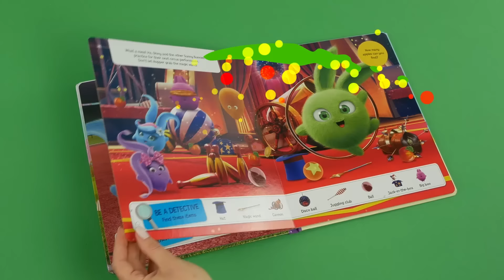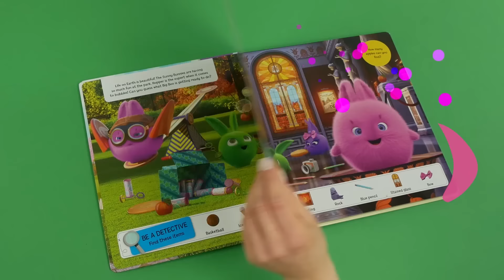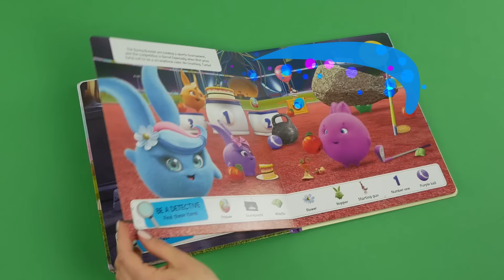SUNNY BUNNIES - Little Detectives | BRAND NEW EPISODE | Season 6 | Cartoons for Children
Something awful has happened - Iris has lost her bow. It's time for the famous detective Turbo Holmes to take matters into his paws...